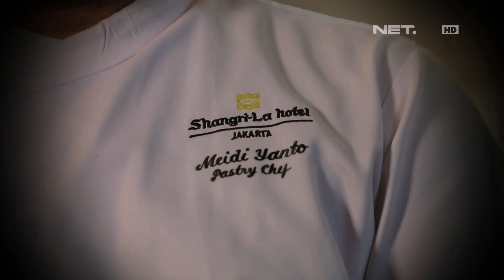Chef's Table - Raspberry & Lychee Pudding